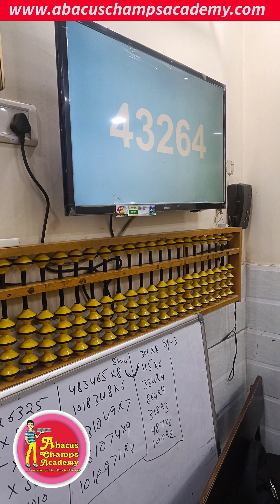7 Digit Answer | 4 Digit Addition Long Sum | Abacus Classes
Abacus Champs Academy
Head Off: O-1,West Patel Nagar, N.D-11008
Sub Off: A-2/248 prateek Apts Paschim Vihar N.D-63
Moti Nagar center: Bhai Biba Singh Khalsa School, Block 13, Moti Nagar